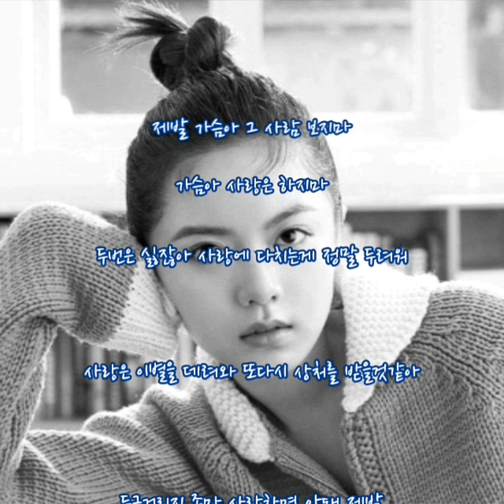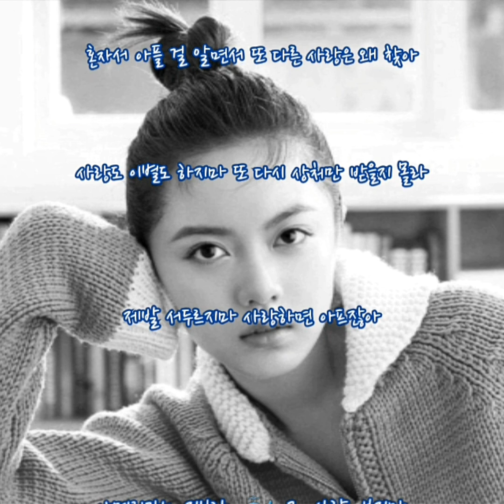아메리카노, 지브라 🐳 그 사람 보지마 (가사)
아메리카노, 지브라 🐳 그 사람 보지마

제발 가슴아 그 사람 보지마
가슴아 사랑은 하지마
두번은 싫잖아 사랑에 다치는게 정말 두려워
사랑은 이별을 데려와 또다시
상처를 받을것같아

두근거리지 좀마 사랑하면 안돼 제발
그 사람을 보게 됐어 자꾸 눈길가게 됐어
이런 내 모습 어떡하죠 사랑인가요
그 사람이 궁금해져 친구들과 놀아봐도
생각이나 이런내가 정말 미워요
조금씩 조금씩 사랑하게 되는가봐
막아보고 막아보아도 안되나봐

사랑은 이별을 데려와
또다시 상처를 받을것같아

서둘러서 가야겠죠 마주치면 안되겠죠
겁이나요 숨도 쉴수 조차 없어요
어쩌면 어쩌면 마주치게 될지 몰라
신경쓰지 말자해놓고 거울을봐

두번은 싫잖아 사랑에 다치긴 난 정말 두려워
또 다시 상처를 받을것같아

두근거리지 좀마 사랑하면안돼
항상 가슴에 상처로 돌아와 가슴이 자꾸만 조여와
혼자서 아플 걸 알면서 또 다른 사랑은 왜 찾아
사랑도 이별도 하지마
또 다시 상처만 받을지 몰라
제발 서두르지마 사랑하면 아프잖아